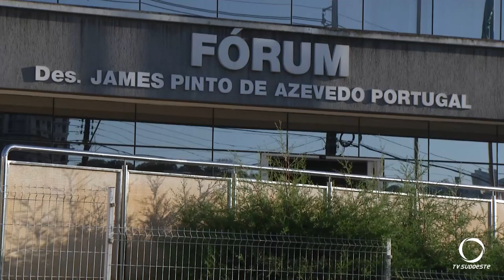Empresas têm até 30 de maio para se cadastrarem no Domicílio Judicial Eletrônico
Atualidade: Empresas têm até 30 de maio para se cadastrarem no Domicílio Judicial Eletrônico.